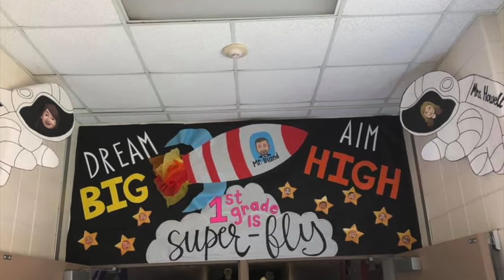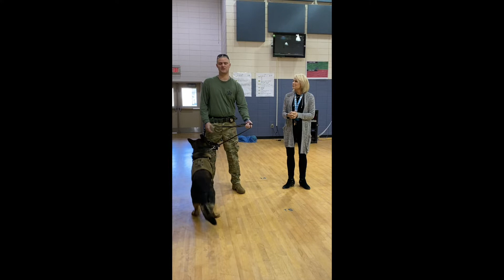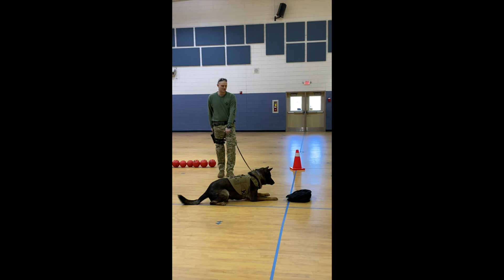SWLE Morning News Show 2/9/21